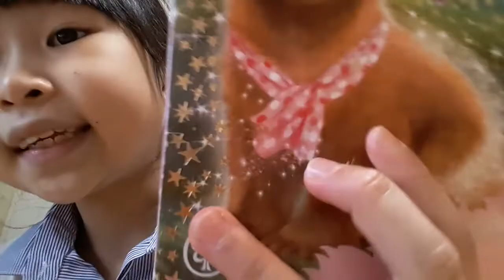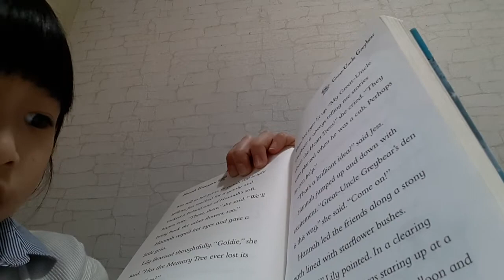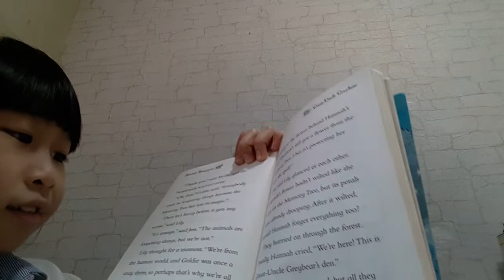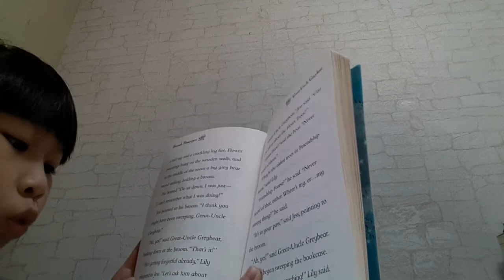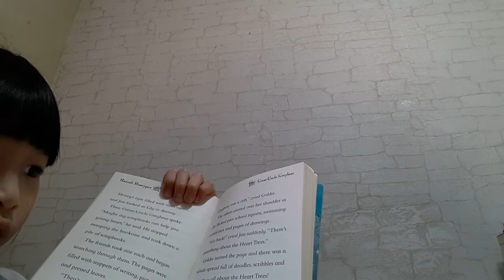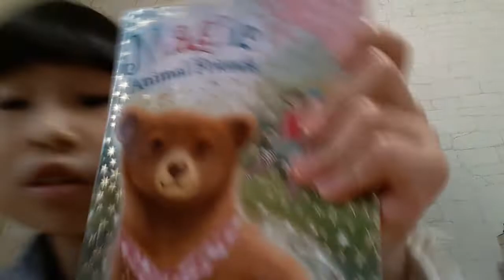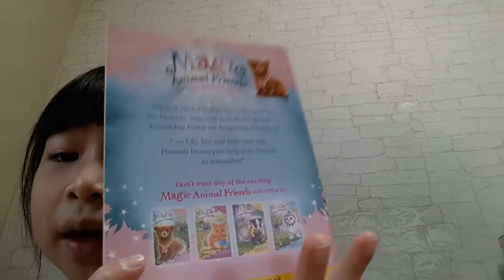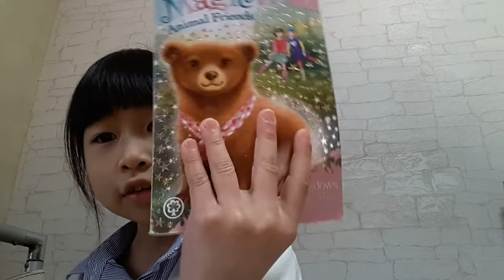Magic animal friends Hannah